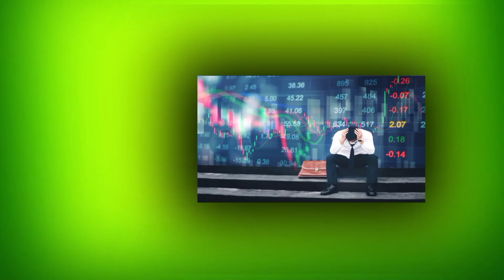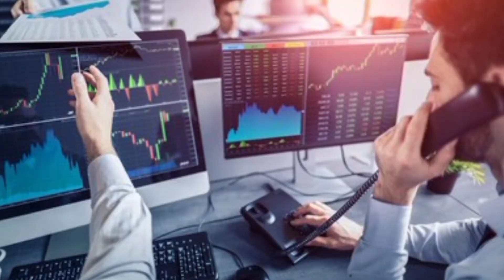Trading Related Movies 🤑 Stock Market सीखें इन Movies से 💸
Best Trading Movies To Learn Basic Concepts of Trading, stock Market, शेर बाजार , Movies related to stock Market and Trading. To become a Trader You Need Three Thing- Courage, Experience and Knowledge . Knowledge you can acquire from any book, article and Movies.In This video I have cover Top 5 Movies related to Trading and stock market

Movie Name:-

Margin call
boiler room
the big bull/scam 1992
rouge trader

📢 Trading and stock Market से related aur Movies ke liye Comment kare Part 2 💥 Coming soon 🔜